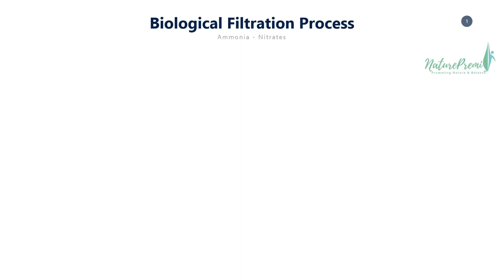Biological Filtration Process , Nature Aquarium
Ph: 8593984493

This video quickly explains the biological filtration process, setup , purpose. We are not promoting any particular brand but will always endorse what has worked for us.

Planted Aquarium filter
Planted aquarium filtration
Nature aquarium filter
filtration guide
filter guide
canister filters

Artist Name: The Prams
Song Name: Now That We're Far
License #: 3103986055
Project Type: Business